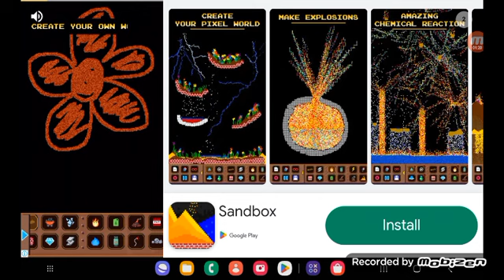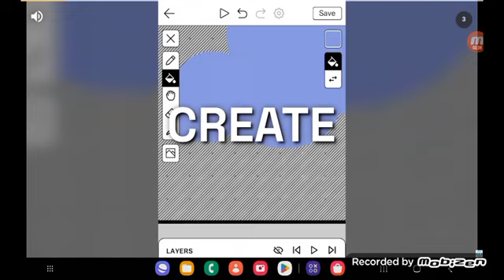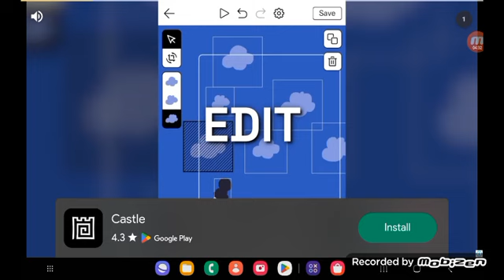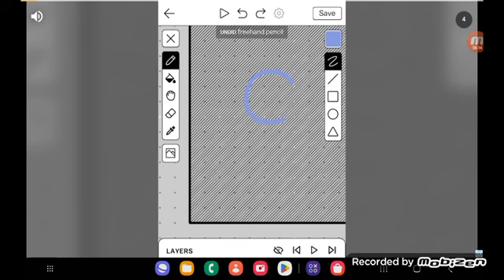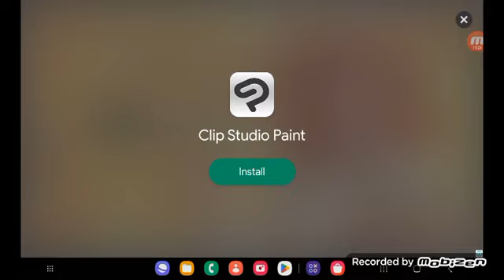nyan cat lost in space [GAMEPLAY]